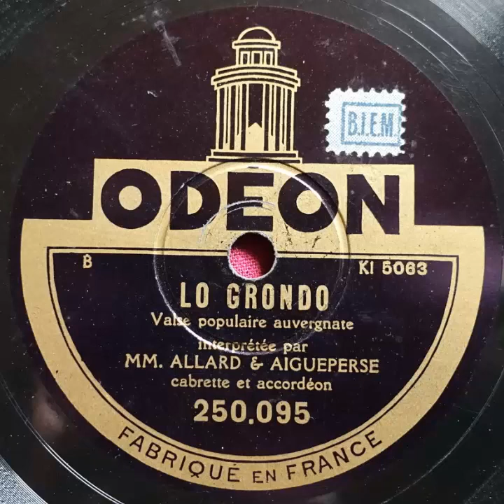Odeon 250 095 Allard et Aigueperse Lo grondo